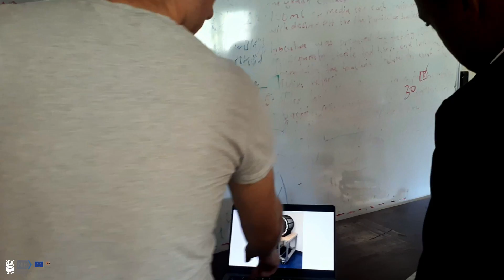Building a low-field MRI (The Process)